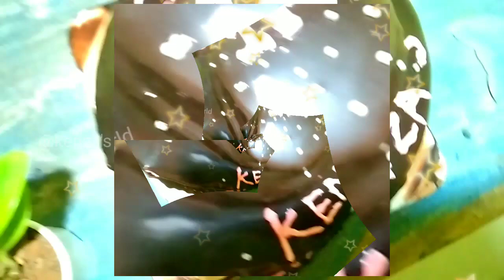1000 FAMILY CELEBRATE|| 1K Subscribers special Video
Like The Vedio If you want more Easy, quick and Tasty Recipes,..